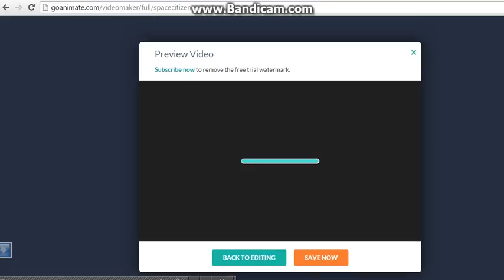Lee eats his dad's pizza\gets grounded